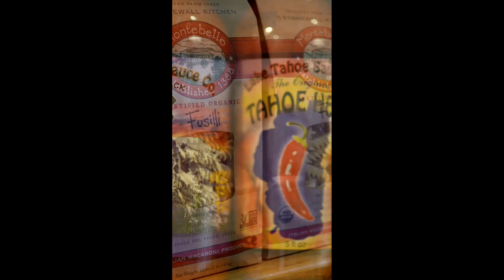Cork & More Instagram Speciialty Foods v2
As an in-house creative agency, we specialize in crafting effective marketing plans that drive results for businesses.

Our expertise in content marketing allows us to generate leads, attract new clients, and increase revenue for our clients.

In addition to our marketing services, we also offer a range of studio services including video, photo, and recording.

Let us help you take your business to the next level.